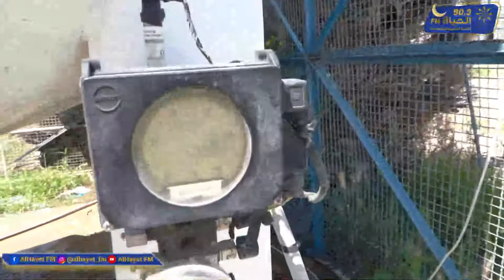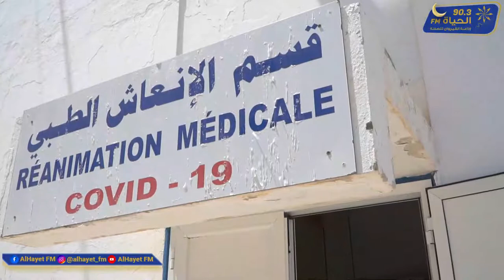ثلاثة آلاف دينار تكلفة اقامة مريض الكوفيد بمصحة خاصة في اليوم وفي المستشفى...هل هو مجاني ؟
مدير مستشفى ابن الجزار بالقيروان محمد علي الحمدي، يوضح في برنامج تحقيقات على الحياة اف ام تكلفة
مريض الكوفيد في اليوم الواحد في مصحة خاصة وهي بقيمة 3 الاف دينار. لكن في المستشفيات العمومية ومنها مستشفى ابن الجزار، المواطن اللي يمرض بالكوفيد يتمتع بالعلاج المجاني، في اطار الحق في الرعاية الصحية المكفول بالدستور التونسي في الفصل 38 من دستور 2014.
 لكن هل مجانية العلاج تسمح بالتكفل بجميع الاصابات ام ان هناك تحديات وصعوبات خصوصا في توفير الاوكسيجين ووسائل الوقاية لاعوان الصحة.
وهل ديون المستشفى تسمح بالانفاق وطلب الادوية من الصيدلية المركزية والمواد الاستهلاكية الطبية ام ان المزودين ينجمو يمتنعوا عن اسداء الخدمات.
خاصة وان 3 الاف لتر من الاوكسيجين يوميا هو معدل استهلاك مستشفى ابن الجزار بقسم الكوفيد والانعاش والمستشفى الميداني